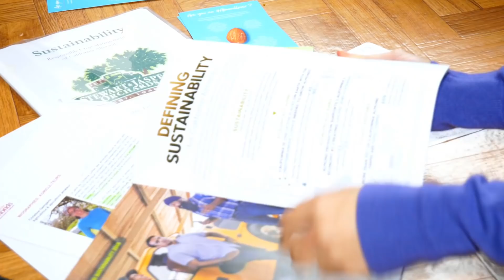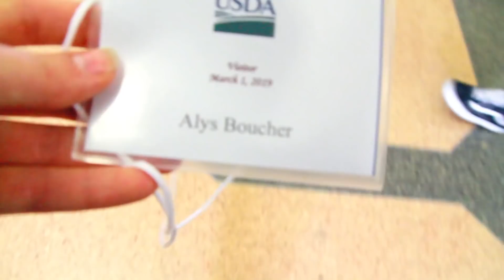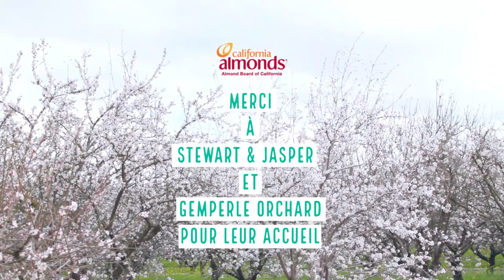Être RENTABLE et ECOLO ? L'exemple des amandes de Californie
Coucou les Biotifuls ! Voici enfin la vidéo qui résulte de mon voyage en Californie ! Quel est l'innovation qui vous a le plus inspiré ? Perso, c'est tout ce qui tourne autour de l'eau ;-)

VOUS VOULEZ NOUS SOUTENIR ??